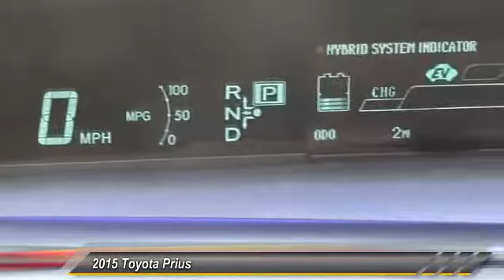2015 Toyota Prius Toyota, San Diego, Lemon Grove, El Cajon, National City, Spring Valley, Broadway H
2015 Toyota Prius 5DR HB TWO

6800 Federal Blvd.

PROUDLY SERVING SAN DIEGO, EL CAJON, CHULA VISTA, NATIONAL CITY, LA MESA, AND SURROUNDING CALIFORNIA AREA. THIS CLASSIC SILVER METALLIC 2015 Toyota PRIUS IS EQUIPPED WITH A Engine: 1.8L 4-Cylinder DOHC 16V VVT-i -inc: Eco/Power/EV drive modes, AUTOMATIC TRANSMISSION, AND RECEIVES AN ESTIMATED 51 City/48 Hwy MPG. CONTACT THE FRIENDLY STAFF AT BOB BAKER TOYOTA SCION TO SCHEDULE A TEST DRIVE AND TAKE THIS 2015 Toyota PRIUS HOME TODAY, OR VISIT OUR SHOWROOM CONVENIENTLY LOCATED AT 6800 FEDERAL BLVD LEMON GROVE, CA 91945. WE HAVE A STRONG AND COMMITTED SALES STAFF WITH MANY YEARS OF EXPERIENCE SATISFYING OUR CUSTOMERS' NEEDS. SAN DIEGO, CA LA MESA, CA SPRING VALLEY, CA BROADWAY HEIGHTS, CA REDWOOD VILLAGE, CA NATIONAL CITY, CA EL CAJON, CA STOCK #: B151531 | 2015 Toyota Prius 5dr HB Two